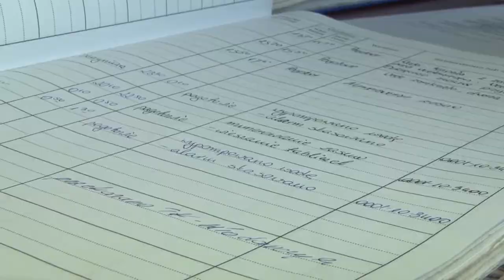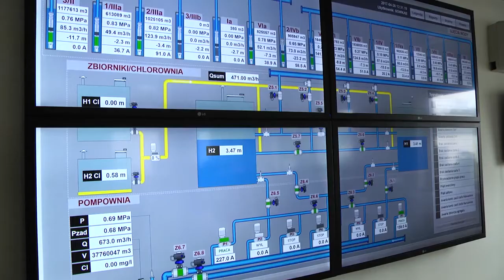Nowe inwestycje wodociągowe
O nowych inwestycjach wodociągów w ramach perspektywy finansowej UE na lata 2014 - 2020 mówi Henryk Milcarz, prezes Wodociągów Kieleckich.